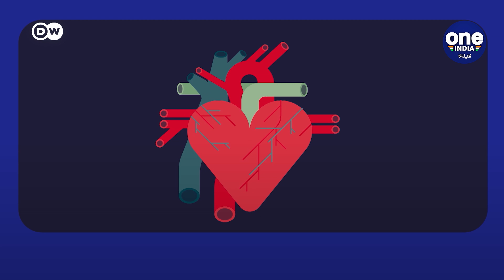can you lose life with broken Heart | Oneindia Kannada